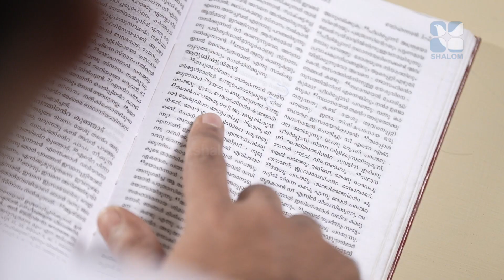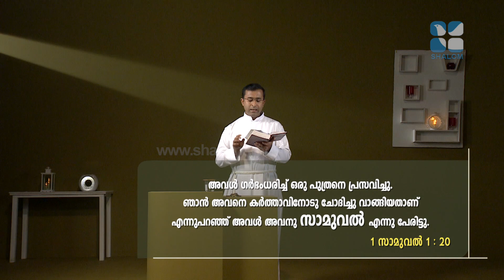VACHANAM THIRUVACHANAM | EPI-07 | വചനം തിരുവചനം | Fr Shibin Vallattuthundathil | Shalom TV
വചനത്തെ സ്നേഹിക്കാൻ. വചനത്തിൽ ജീവിക്കാനും, വചനം തിരുവചനം